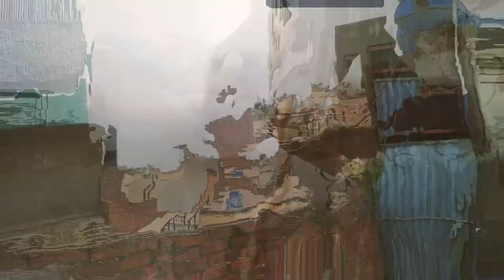Bike Kharab Ho Gai